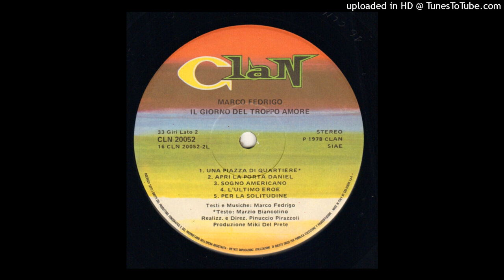Marco Fedrigo – Sogno Americano